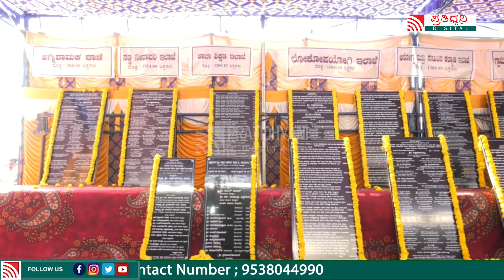Siddaramaiah : ಸಿಎಂ ಸಿದ್ದರಾಮಯ್ಯನ ಸಮಾಧಾನ ಮಾಡಿದ ಎಚ್ ಸಿ ಮಾದೇವಪ್ಪ